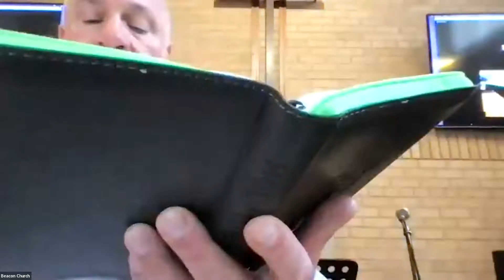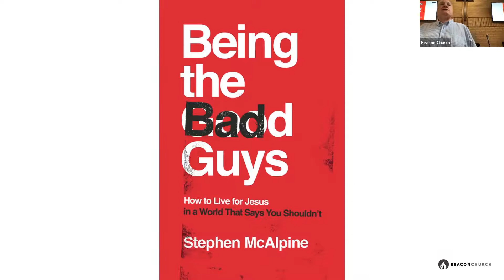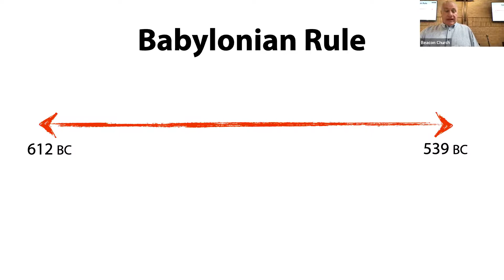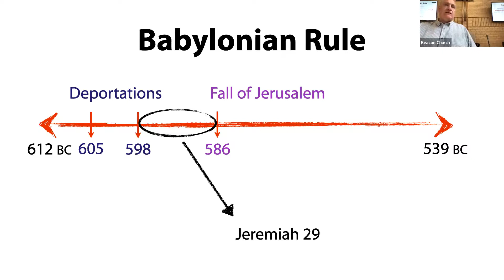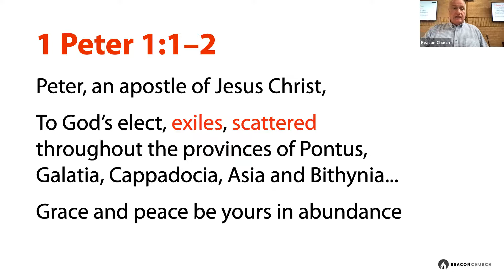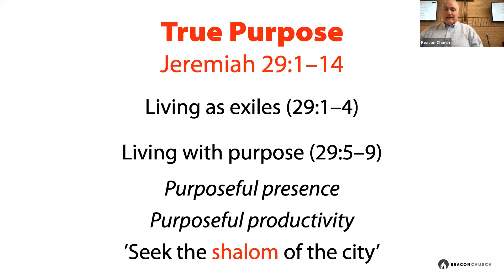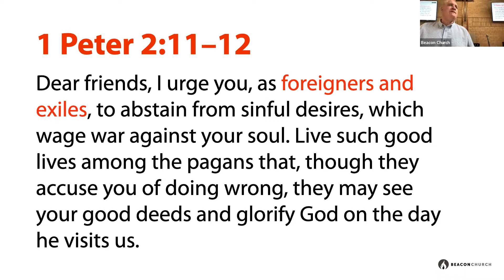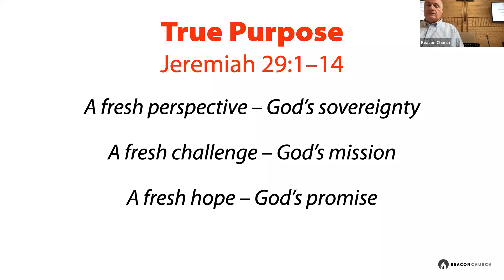Beacon Church Ashton in Makerfield – Jeremiah 29:1–14 (True Purpose)